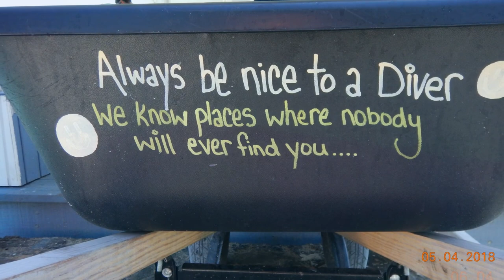Great Snorkeling at Fantasy Island Beach Resort, Roatan( 2018), Nikon Coolpix AW130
Great snorkeling right off the beach at  Fantasy Island Beach Resort, Roatan, Honduras in April 2018: Amazing corals, Barracuda, Spotted Eagle ray, Queen Angelfish, French Angelfish, Rock Beauty, Lobsters, Squids, Boxfishes, Spotted Drum and more...